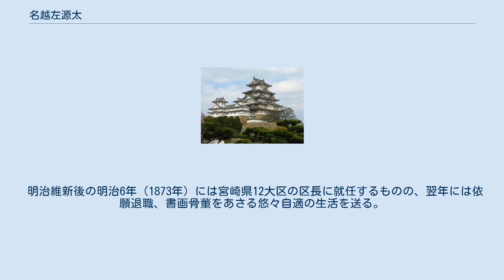名越左源太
北条氏_(名越流)
名越 左源太（なごや さげんた、文政2年12月28日（1820年2月12日） - 明治14年（1881年）6月16日）は、幕末の薩摩藩士。
諱は時敏、時行とも。
別称・源太郎、兵部、泰蔵。
字は棲鸞。
欽斎と号した。
遠島先の奄美大島での見聞を記した貴重な史料『南島雑話』、『遠島日記』を残したことで知られる。
 鹿児島城下の上町（現在の鹿児島市春日町）出身、家格は寄合。
父は名越盛胤。
名越流北条氏の分家の末裔であり、島津継豊の生母の兄である名越恒渡（右膳）の子孫であり、通称の「左源太」は、しばしば同家当主及び嫡子が使用しているが、一般的に「名越左源太」というと本項の名越時行を指す。
 文武に優れ、弓奉行を勤め、弘化4年には赤山靱負や郷田仲兵衛とともに御軍役方掛の物頭となる。
 しかし、嘉永3年（1850年）、薩摩藩において藩主・島津斉興の後継者問題をめぐるお家騒動・お由羅騒動が勃発する。
この騒動において左源太は首謀者である近藤隆左衛門、山田清安、高崎五郎右衛門らに密談場所を提供し、自身も計画に加わった。
計画が露見したのちに首謀者の大半は切腹を申し付けられたものの、左源太のみは奄美大島への流罪に処される。
3月27日に鹿児島で乗船した日から記録を始めた『遠島日記』（『大島遠島録』）、嘉永5年（1852年）に遠島中のまま嶋中絵図書調方を命ぜられて、島中を調べて周り記録した『南島雑話』（共著）は、当時の奄美大島の実情を詳細に知ることができる資料として貴重である。
 安政元年（1854年）7月29日に赦免されたが、南風の時期を待って翌年（1855年）6月10日に船出し、諏訪の港（現宮崎県串間市）経由で帰宅、以後は薩摩藩で寺社奉行などを歴任した。
 嘉永3年（1850年）3月27日の鹿児島乗船後、悪天候で口永良部島で足止めとなるなどし、一月余りかかって4月29日に奄美大島の名瀬に到着した。
5月8日に名瀬方小宿村（現奄美市小宿）の藤由氣宅を借りて居住した。
当初は遠島の身のため、余り出歩かず、毎日規則正しく、朝の掃除、陀羅尼経の読経、故郷の両親への挨拶に始まり、武芸の練習、畑仕事、家事などをして過ごした。
上級武士にもかかわらず、謙虚で礼儀正しい性格のため、村人にも慕われるようになり、子供の手習いや子弟の学問を教えるようにもなった。
また、時には村人と浜で酒を飲んだり、ご馳走を振る舞われたりという付き合いもするようになった。
夜に見た夢は『夢留』と題して書き記した。
 嘉永5年（1852年）に嶋中絵図書調方を命ぜられてからは、他の村々も積極的に見て周り、絵図を含めた記録をした。
安政2年（1855年）4月2日に小宿の住まいを離れ、赤木名港で風待ちをして6月10日に島を後にした。
 安政2年6月21日、左源太は6年ぶりに薩摩へと帰還する。
 元治元年（1864年）8月、藩命を受けて手勢を率い、長州へ出兵する手はずだったが、同年9月に急遽日向国小林（現在の小林市）の居地頭（現地で執政する地頭）に任ぜられる。
慶応2年（1866年）には高岡（現在の宮崎市高岡町）の地頭に転任、そして慶応3年（1867年）には寺社奉行に出世した。
 明治維新後の明治6年（1873年）には宮崎県12大区の区長に就任するものの、翌年には依願退職、書画骨董をあさる悠々自適の生活を送る。
明治13年（1880年）2月に中風で倒れ、翌年6月16日に死去。
享年62。
 なお、長男の時成（三笠政之介）は英国への留学を経験し、後に奄美大島に渡って嫁を取って暮らしている。